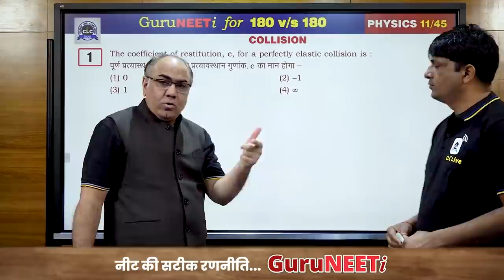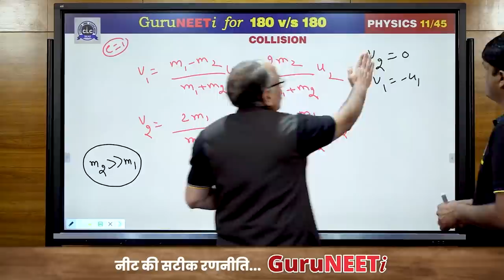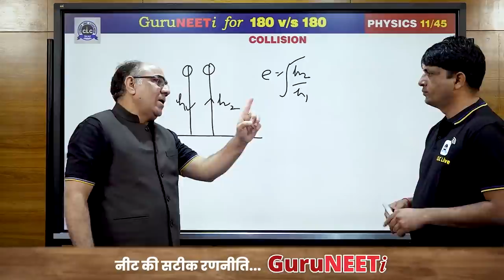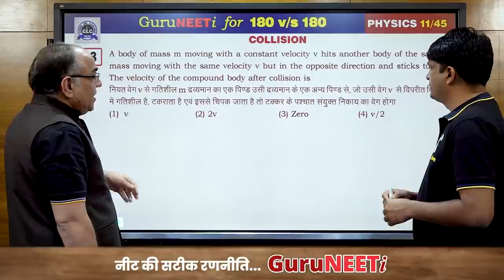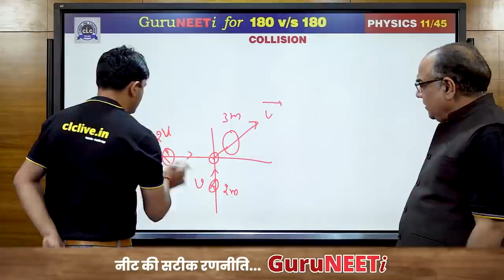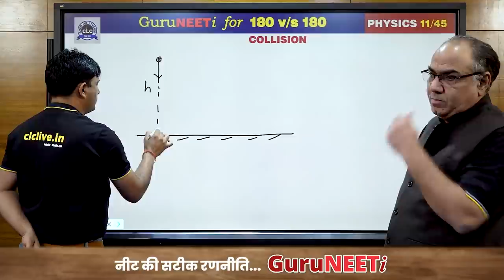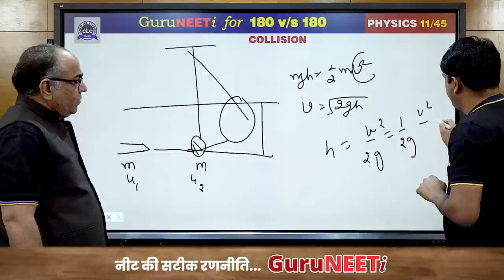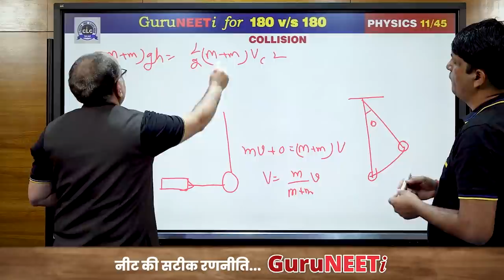11/45 Collision || Physics || GuruNEETi || 180vs180 || CLC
11/45 Collision (Physics)